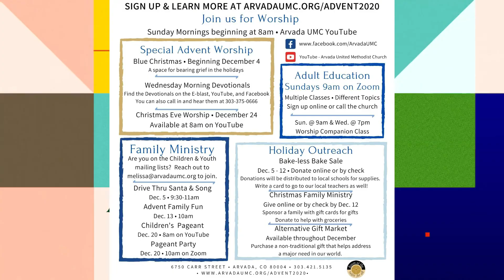November 2020 Mission Moment